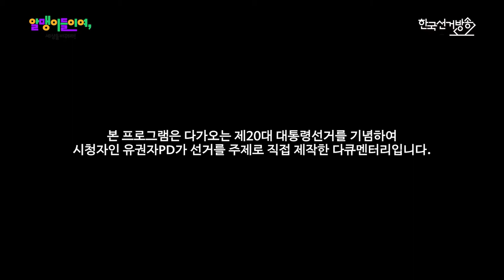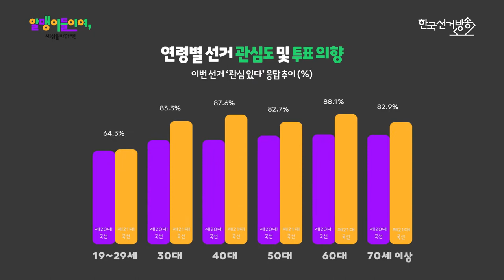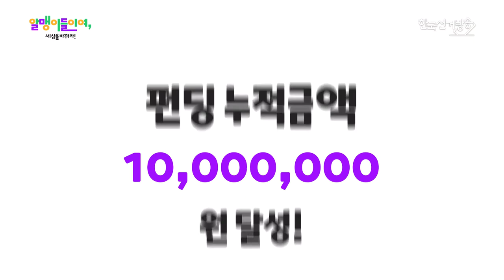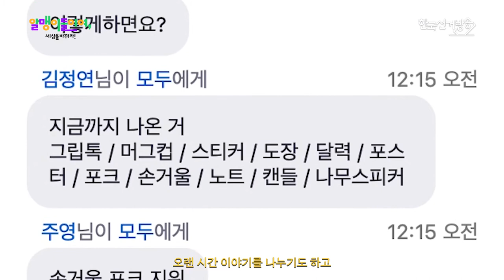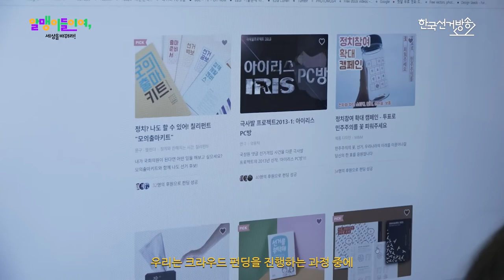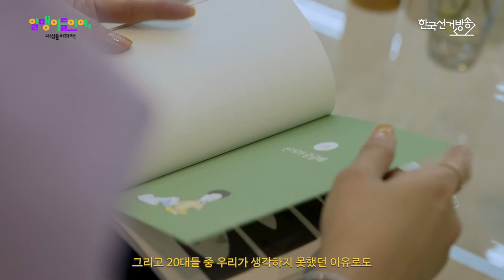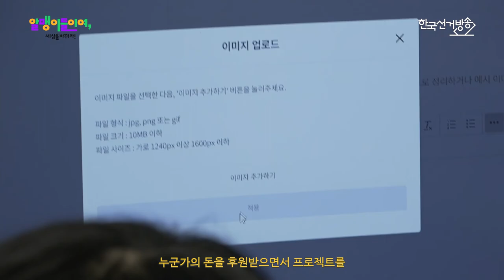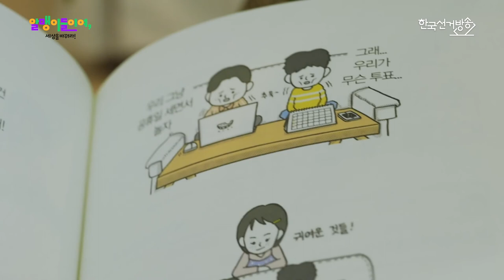알맹이 [유권자 PD]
다가오는 제 20대 대통령선거를 기념하여
시청자인 유권자PD가 선거를 주제로 직접 제작한 다큐멘터리입니다.